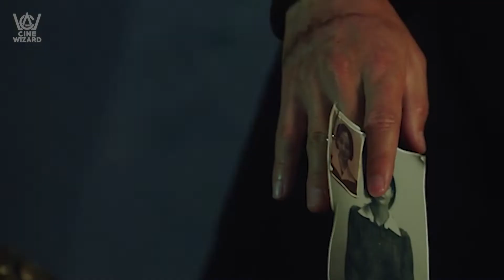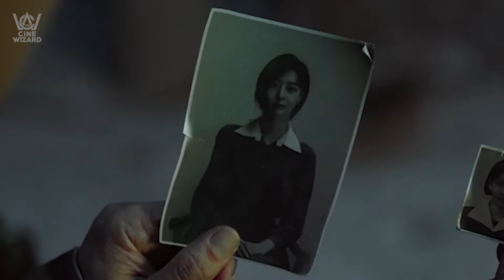Bulgasal : Immortal Souls │ Review ( The Cine Wizard )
Bulgasal Immortal souls is another Korean horror-fantasy show on Netflix. With a total of 16 episodes, this saga of immortality seeps through sands of time, from 1000 years ago to modern times. Although the story becomes complicated at some point, the series still has a great ending. If you haven’t watched this great show. There are different opinions about this series, some deemed it binge-worthy while some call it too much drama with a complex story. So, which one is true?